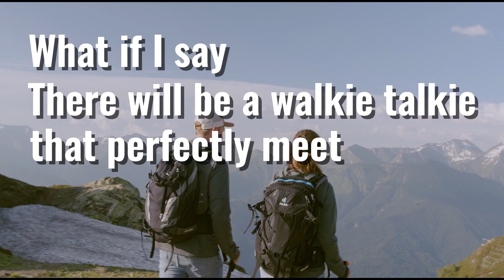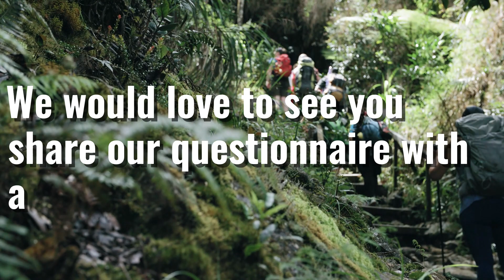Does Walkie Talkie Useful in Mountain Climbing & Hiking? | Join Retevis User Research to Get Rewards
Hi, welcome to participate in our questionnaire research, fill out the following

We have some bonus for the filler to encourage more people to fill out our questionnaire:
*If you can invite 4 extra people to fill out the questionnaire, you will get a pair of walkie talkies from the Retevis brand
**If you can invite 30 extra people to fill out the questionnaire, you will get 5 walkie talkies from the Retevis brand
***If you can invite 50 extra people to fill out the questionnaire, you will get 10 or more walkie talkies from the Retevis brand
You can provide us with a screenshot of the completed questionnaire as proof.